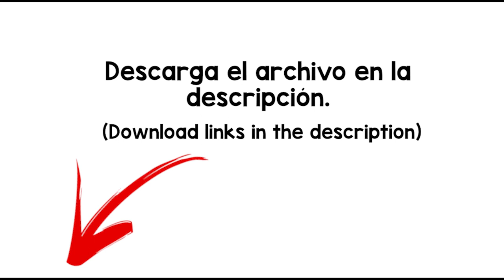Traffic Jam Sound Effect - free download -MP4/WAV